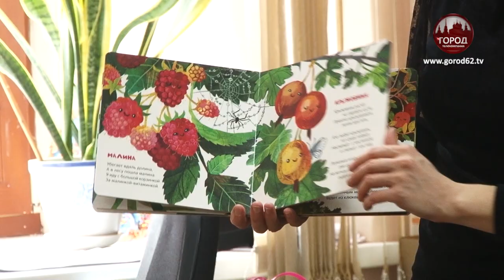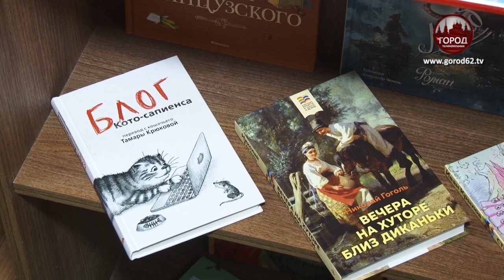КНИГА ЛУЧШИЙ ПОДАРОК